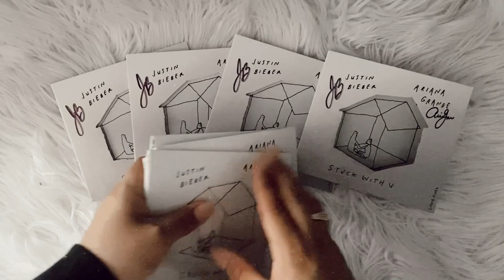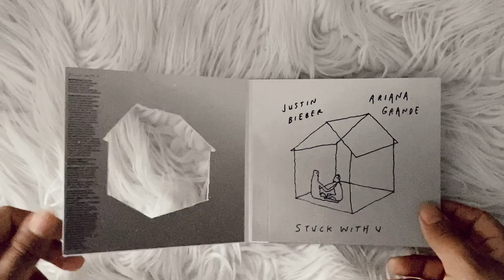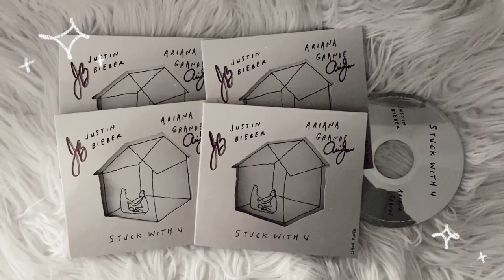ariana grande, justin bieber - stuck with u (signed cd unboxing)